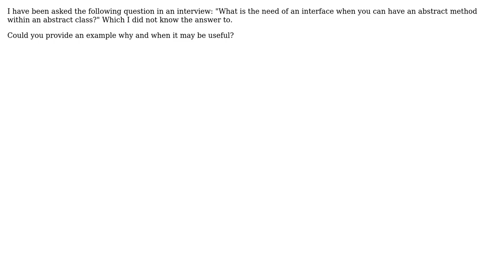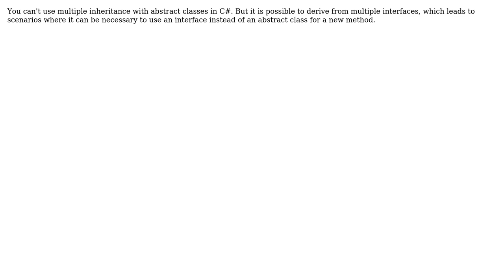When and why would you put a new method into an interface instead of an abstract base class?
Software Engineering: When and why would you put a new method into an interface instead of an abstract base class?

With thanks & praise to God, and with thanks to the many people who have made this project possible! | Content (except music & images) licensed under CC BY-SA | Music | Images & others | With thanks to user Robert Harvey user Erik Eidt user Doc Brown user Andy user Anand and the Stack Exchange Network Trademarks are property of their respective owners. You are responsible for your own actions.